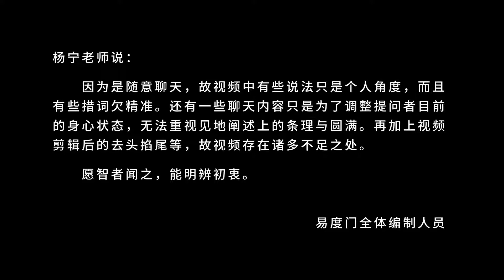要止息心语 易度门 聊天室汇辑2015年10月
要止息心语
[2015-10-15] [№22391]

易度门